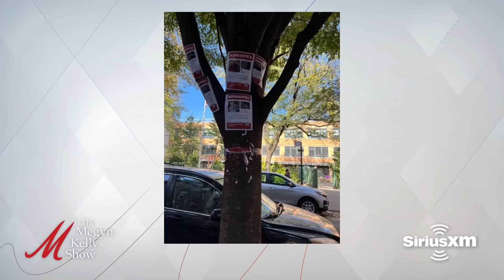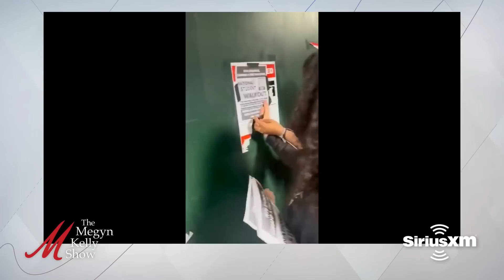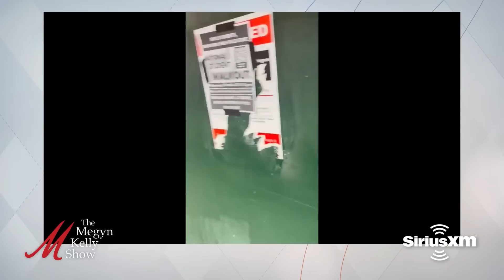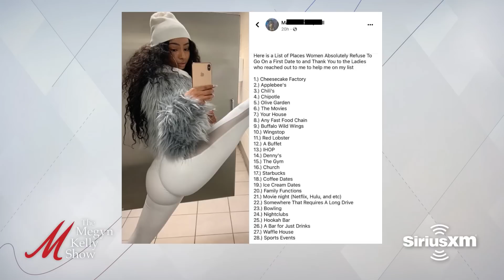Jews Shelter From NYC Anti-Israel Protesters, and Biden's Middle East Fails, with The Fifth Column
Megyn Kelly is joined by Kmele Foster, Michael Moynihan, and Matt Welch of The Fifth Column podcast join to talk about the horrible mass shooting in Maine, guns and mental health conversations after shootings, actual solutions to the problem, how mental health facilities could be used effectively, the horrifying video of Jewish students sheltering in a New York City library while anti-Israel protesters banged on the locked doors, the need for Jews and gentiles alike to help and fight back, the media spinning the story of these anti-Semitic kids and faculty, the statement from Cooper Union President Laura Sparks that barely addressed the fears of Jewish students, an emotional CNN report about one of the young men Hamas took hostage from Israel on October 7, the true scope of Hamas' atrocities, the Biden administration's failures in the Middle East, National Security Advisor Jake Sullivan's column that needed to be updated after October 7, the stupid and ignorant college students who are pushing anti-Semitic talking points and tropes, protesters who claim to support Palestinians actually calling for the destruction of Israel, the refusal by many to condemn Hamas, a viral social media post featuring a woman telling men all the places she refuses to go on a first date, tips on her suggestions, and more